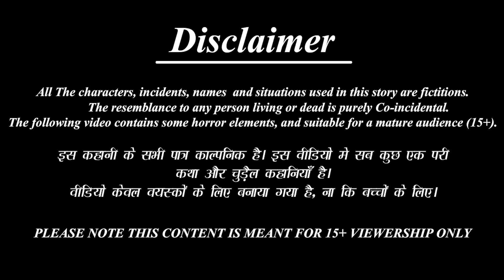गरीब चाची अमीर भतीजी | Saas Bahu | Hindi Kahani | Moral Stories | Hindi Story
/beststorytv